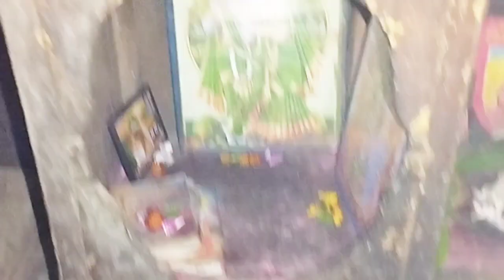Bengali vlogs#শশুর বাড়ির সকলের বিরুদ্ধে গিয়ে নিজের পছন্দের রান্না করলাম।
Family vlogs
Bengali vlogs
Indian vlogs
Family vlogs ritu